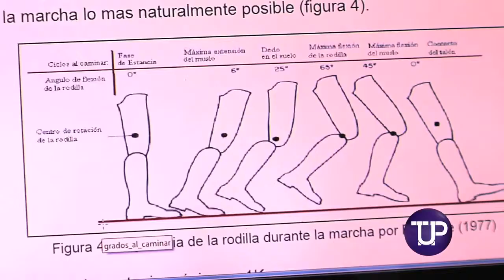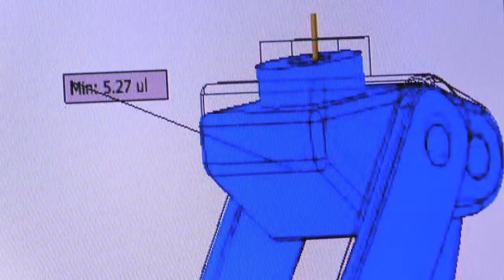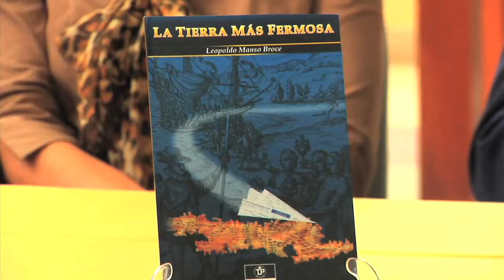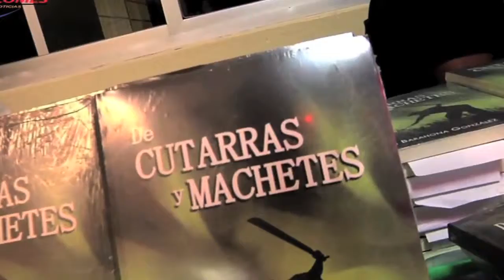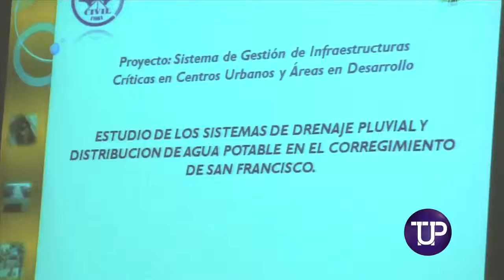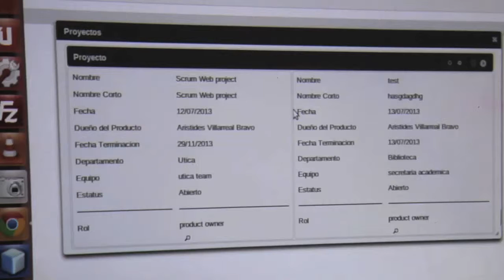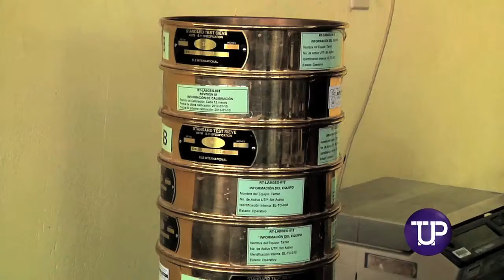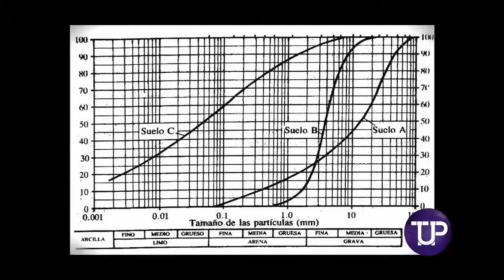UTP Noticias Bloque 1